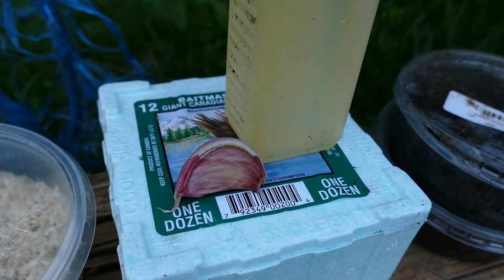Angeln auf Aal und Zander mit Knoblauch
- Knoblauch Aal -

* Meine Ruten
Werbung
💰+++ GELD SPAREN UND SUPPORTEN +++💰

Auf Angelshop Gerstner könnt Ihr mit unserem Code „FTH10“ ordentlich Geld sparen❗️

Neben dem Ersparnis, unterstützt ihr dadurch auch unseren YouTube Kanal.

Vielen Dank.

* (Werbung)

Vielen Dank.
Flo & Dome